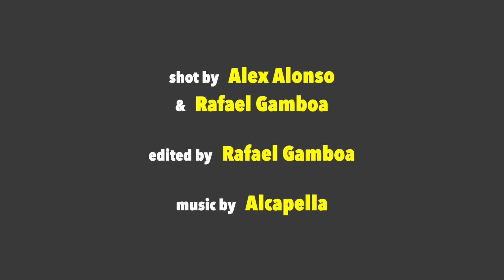Girl talks about gang life in Los Angeles and getting pregnant (pt.2of2)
LOS ANGELES - Boo Boo was from Athens Parks Bloods when she was a teenager, then she got pregnant when she was 19 years and started a long term relationship with a man 42 years old.

She now rides motorcycles and wants her message to be heard by all the young girls that are thinking about getting involved in gang life.